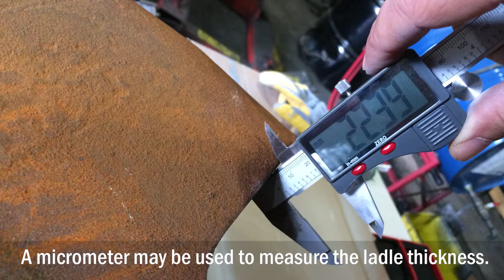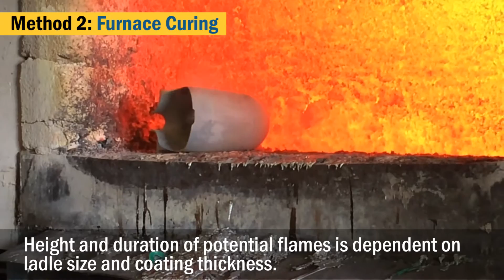LADLE SLICK™ 1 Application and Curing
See a tutorial on the application of Quaker’s LADLE SLICK™ 1 to protect your cast iron die casting ladles and discover 3 different methods for curing. Whether it’s high pressure die casting, plunger lubrication, trimming, cleaning or machining, Quaker has innovative, integrated processes and superior service to optimize your operations and increase profitability.